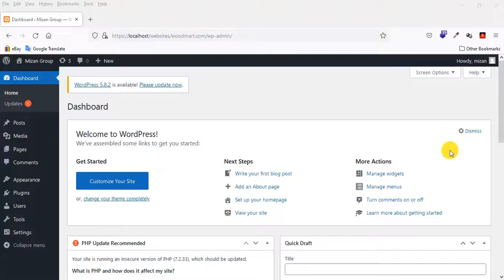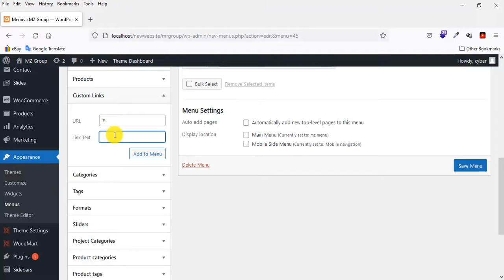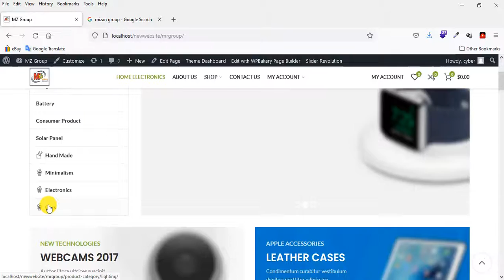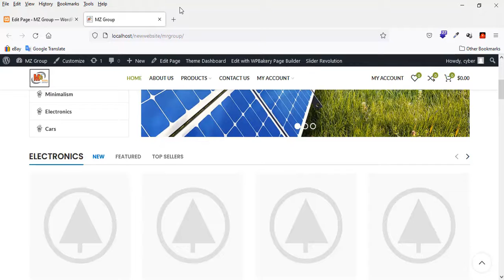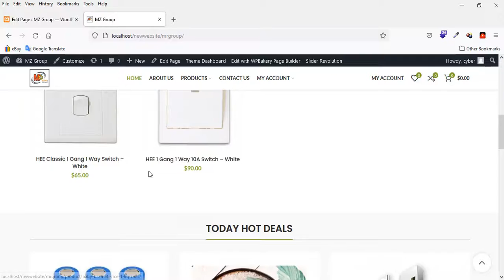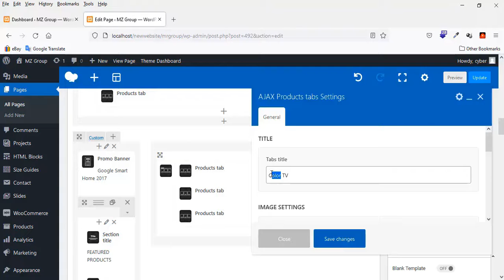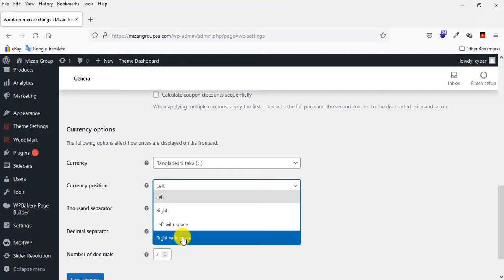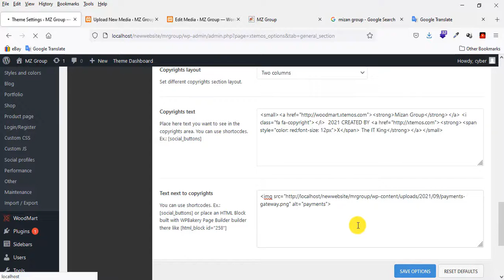Woodmart Theme Customization: How to Create an Ecommerce Website with WordPress using Woodmart Theme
Woodmart Theme Customization - How to Create an Ecommerce Website with WordPress using Woodmart Theme in 2022.

How to Create an eCommerce Website with WordPress - WoodMart Theme Tutorial for FREE. Learn step by step for complete beginners how to start your own ecommerce website with woodmart woordpress WooCommerce theme and business store.

Also, We will learn How to Make a Premium eCommerce Website in WordPress Step by Step using the WoodMart theme this is also learn WoodMart theme full customization.

In this woodmart theme wordpress tutorial, I am going to tell you how to create an eCommerce website with wordpress by using one of the most popular eCommerce theme - woodmart theme.According to the Envato market woodmart theme is one of the top five best selling eCommerce theme.Here in this woodmart theme wordpress tutorial I try to explain each and every important feature of the woodmart theme in detail.

In this woodmart theme video tutorial i explain how to install woodmart theme,how to customize woodmart header using woodmart header builder,how to create a professional eCommerce slider using slider revolution,how to use woodmart product tab,how to use woodmart product category.Here I also teach you how to create simple product and variable product using woocommerce plugin.How to create woodmart Mega menu,how to change logo in woodmart,how to customise footer area in woodmart theme.Integrating of Google map in woodmart theme and so on.